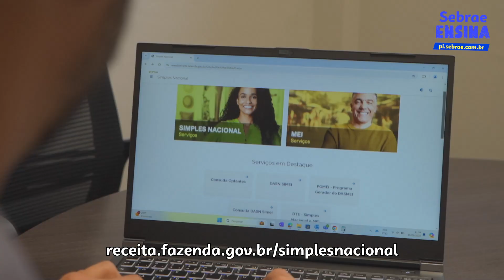SebraeEnsina Como emitir o DAS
Tem dúvidas sobre como gerar o DAS do MEI? O Sebrae está aqui para te ajudar! Aprenda com quem entende do assunto e fique em dia com suas obrigações. 💼